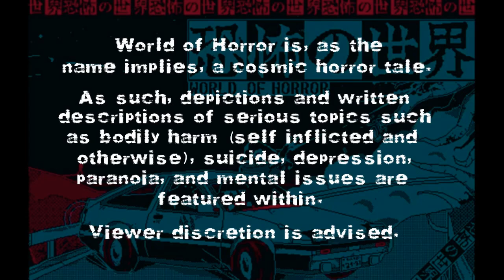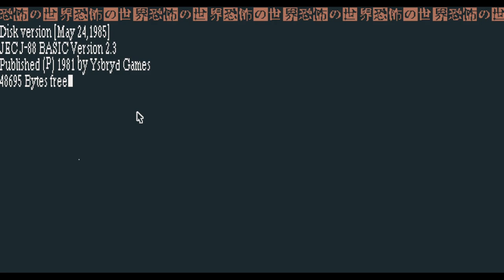World of Horror - Run 11 Pt 4 - Eerie Encroachment of an Evil Eye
As we continue on, it's definitely not looking good.  Doom and Reason are in a neck and neck race for how this run will end.  There's always the chance that our idol will prevail... right?